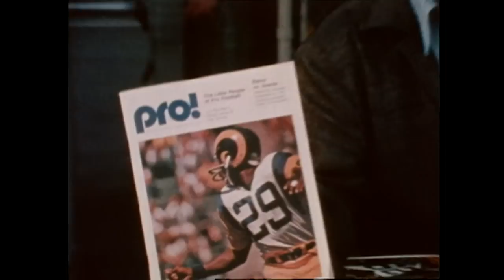Rams 1973 Season Started Seven Straight Division Titles Streak | LA Rams Yearbook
With the number one ranked offense in the league, the Los Angeles Rams steamrolled their way to the NFC West title. Though they would exit the playoffs early, it was the start of seven straight division titles spanning from 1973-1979.